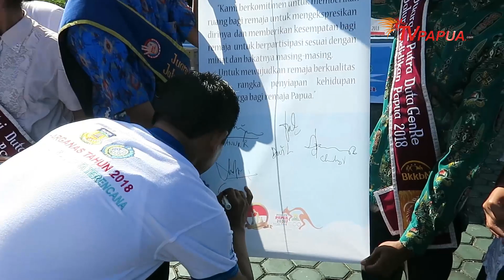KUALITAS GENERASI DAN KELUARGA DI PAPUA HARUS DI TINGKATKAN